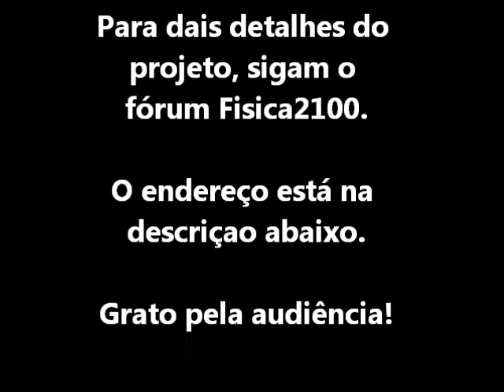Demodulação de Rádio AM em Espelho - III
O desenvolvimento dos circuitos é mostrado no endereço abaixo:
Circuitos de FI e Demoduladores Espelhados